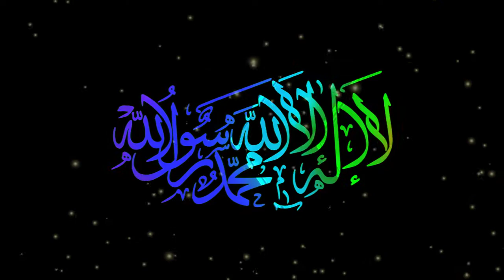Laa Ilaha Illallah Muhammad Rasulullah, Calligraphy Moving Effect, Background Color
Calligraphy Moving Effect Background, Mengindahkan Nama Allah, Muhammad.
Calligraphy Moving Effect, Live Wallpaper, Motion Graphic, Moving Picture.

Semoga manfaat.. 💕

Note :
Anda bisa menggunakan video background kami untuk di edit, tetapi..
Dilarang me re-upload video background kami untuk dijadikan kembali konten berbagi background gratis, berkaryalah dengan karyamu sendiri.